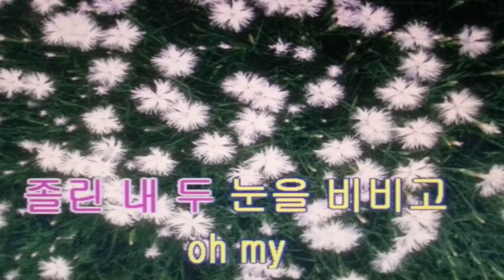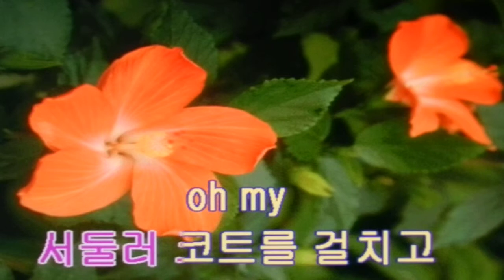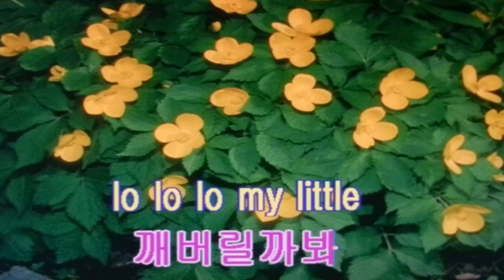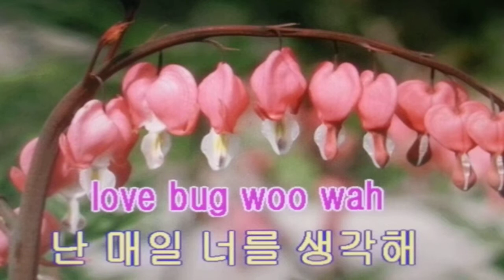Love bug/여자친구